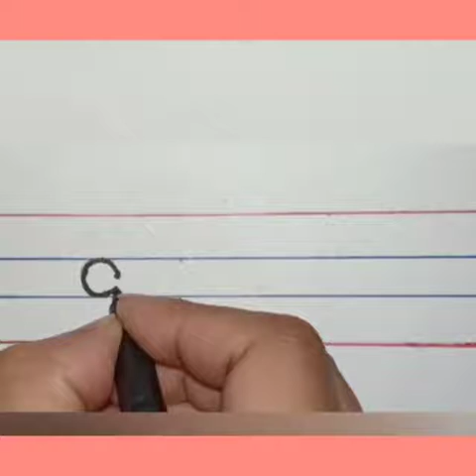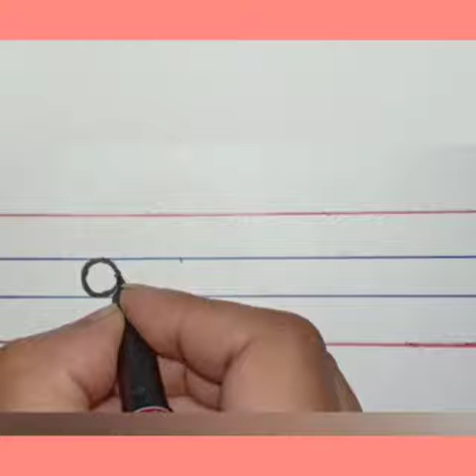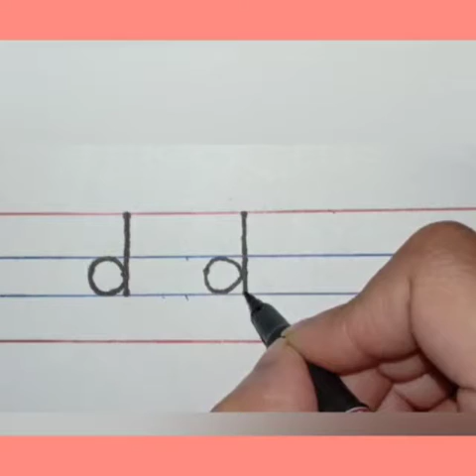Small Letter (d)